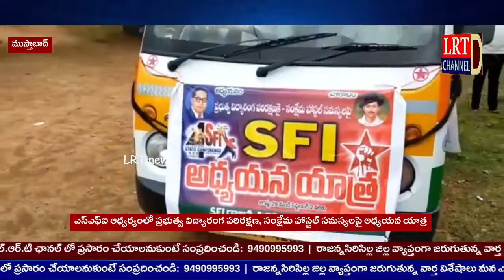SFI ఆధ్వర్యంలో ప్రభుత్వ విద్యారంగ పరిరక్షణ, సంక్షేమ హాస్టల్ల సమస్యలపై అధ్యయనయాత్ర@LRTNEWSTS